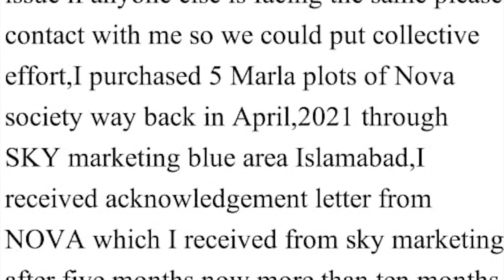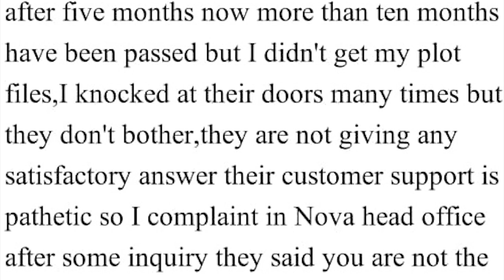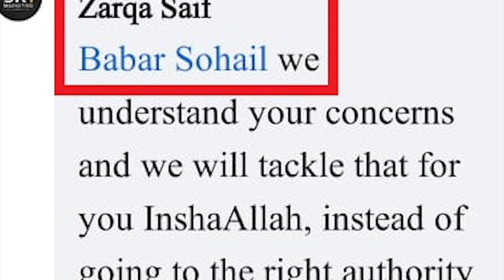NOVA CITY & SKY MARKETING | NOVA City AFFECTEE | Sky Marketing Did Not Deliver Illegal Nova Files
NOVA CITY & SKY MARKETING NOVA City AFFECTEES gathered and launched the complain against Nova City Sky Marketing Did Not Deliver Illegal Nova City Files to investors Nova City is Illegal Housing Society
Facebook Watchtimes